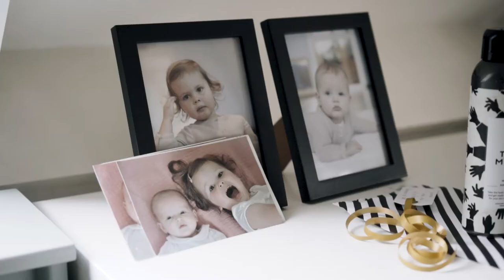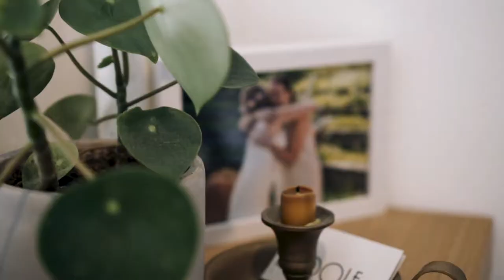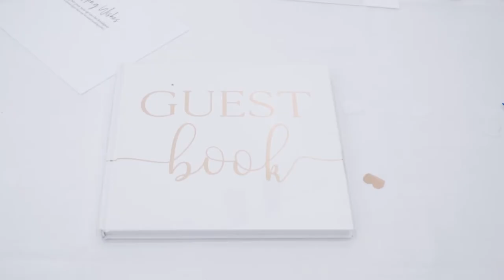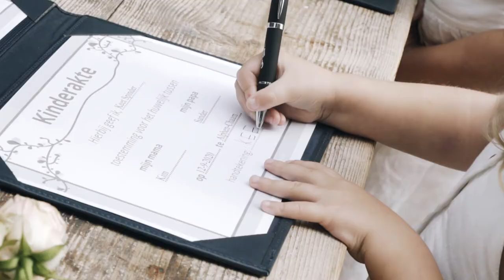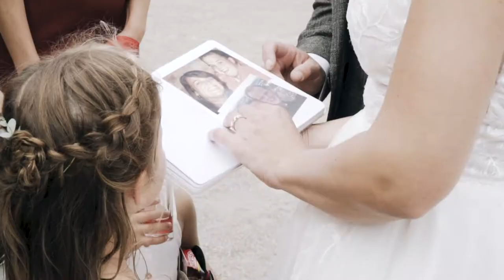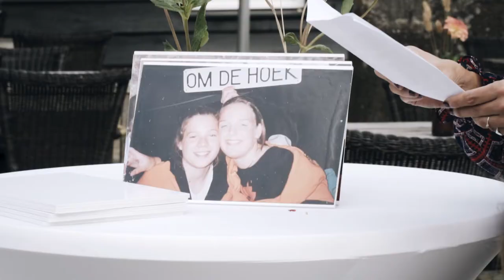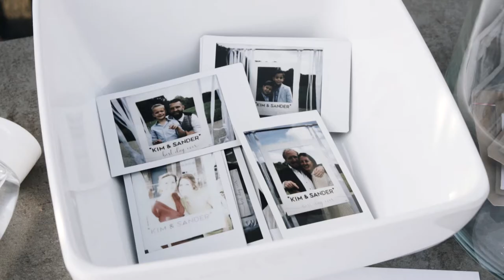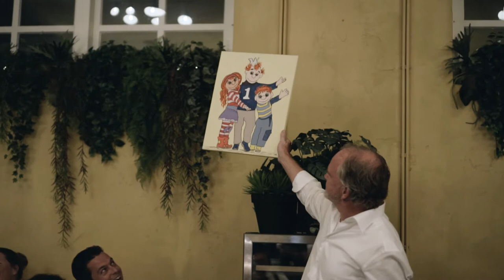Kim & Sander - Trouwfilm